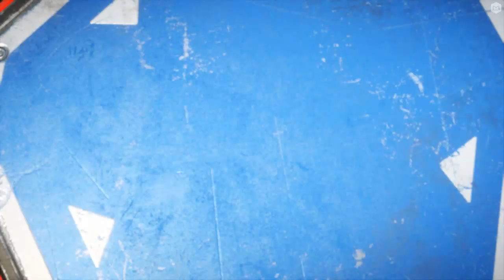Gears of War 4 | Coop with Nelson